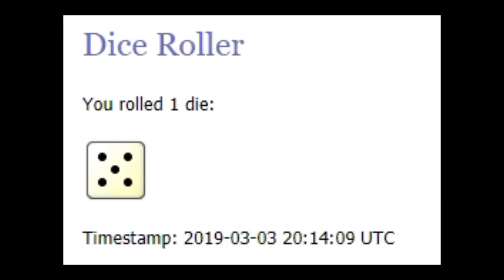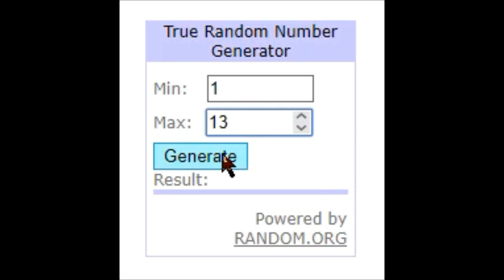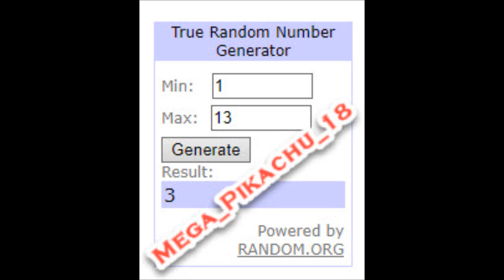Shout Out Sunday #30 & Updates & GA WINNER ANNOUNCED!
My Instagram Sales Page!

Another way to get a Shout Out it comment at least 2 times from now to the next Shout Out Video! ^.^